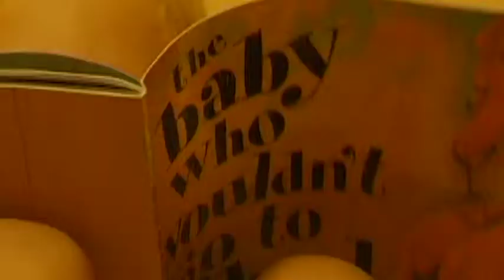theo zoe 16x9 part 1